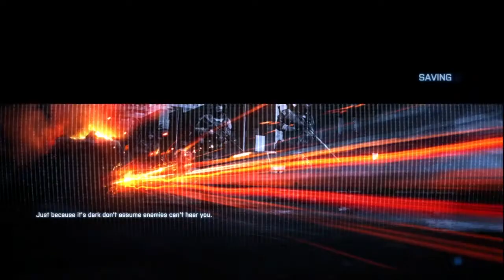Battlefield 3 Walkthrough - Part 2